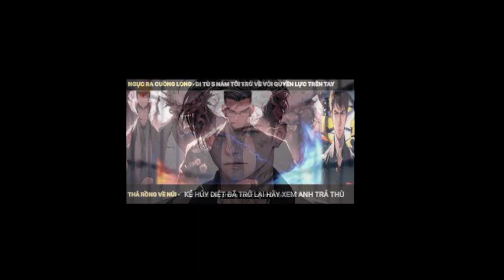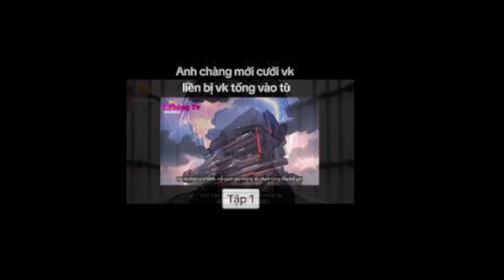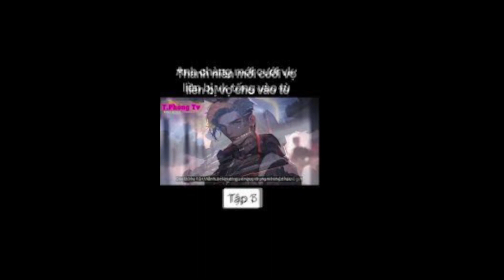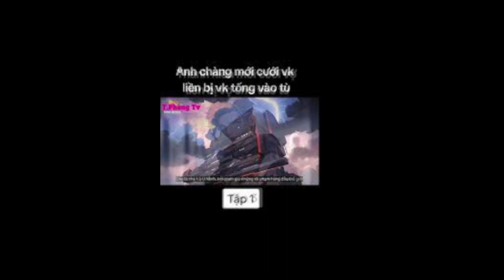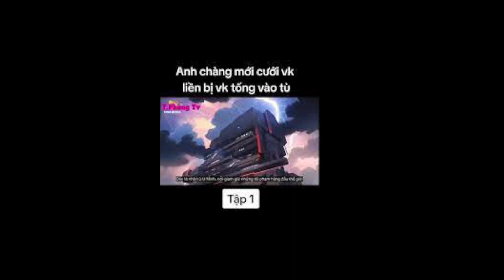Ngục ra cuồng long chương 1210 - 1213